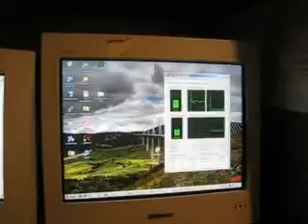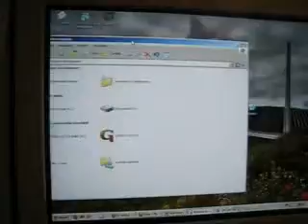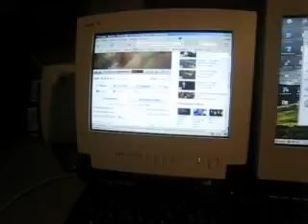Triple monitor Windows XP